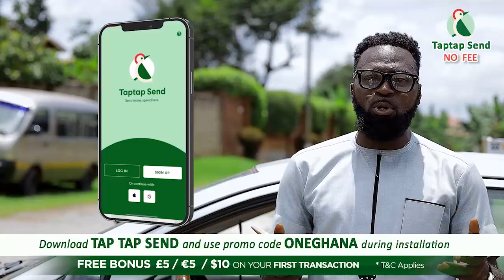Plot to make Dr Bawumia on top all aspirants εxposed Ken's FM